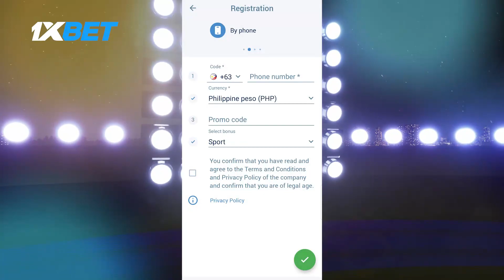Jordan Clarkson NAKAGANTI na sa China! Reaksyon! | Gilas Pilipinas vs China | FIBA World Cup